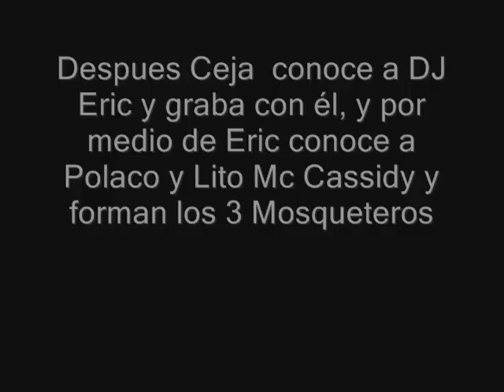reggaeton tv show especial de mc ceja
reggaeton tv show entrevista a mc cejas en orlando florida antes de su presentacion en en tabu